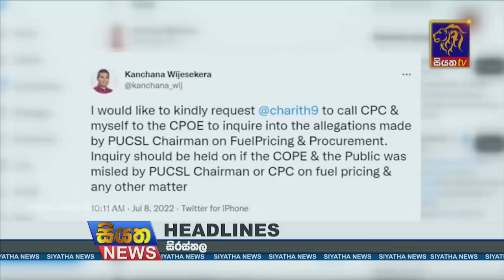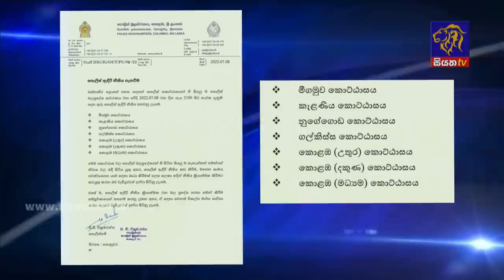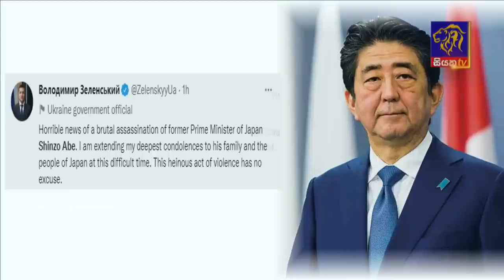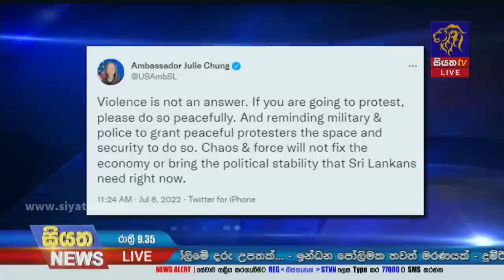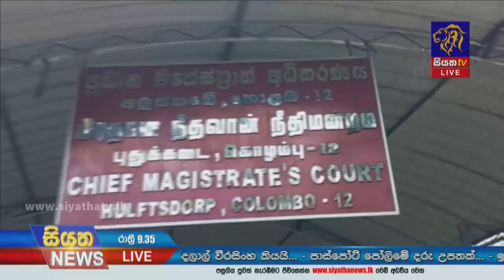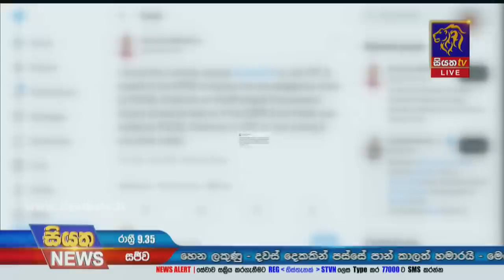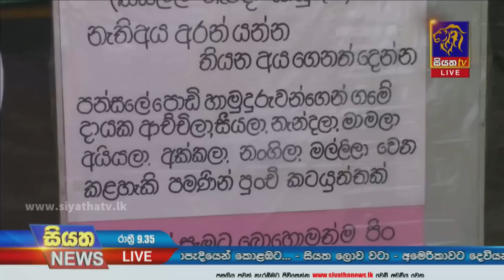Siyatha News | 09.35 PM | 08 - 07 - 2022